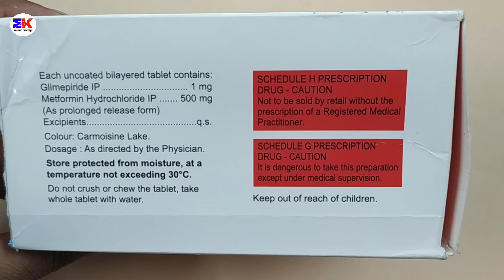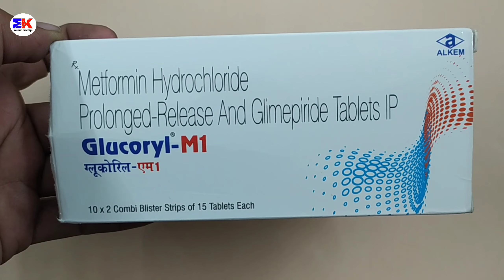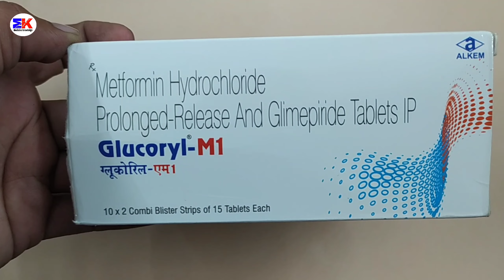Glucoryl M1 Tablet | Metformin and Glimepiride Tablet | Glucoryl M1 Tablet Use Benefit Dosage Review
Glucoryl M1 Tablet | Metformin and Glimepiride Tablet | Glucoryl M1 Tablet Uses Benefits Dosage Review in Hindi

kindly note